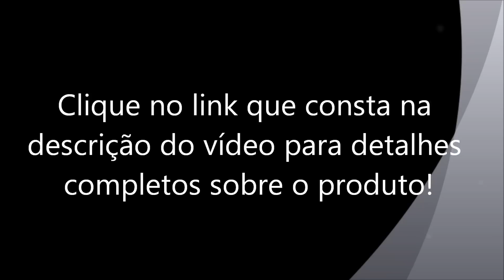Vídeo Porteiro Lig Slim LNVP0020 Preto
Segurança é uma questão de necessidade! Agregue tecnologia ao que é essencial em todos os ambientes com este vídeo porteiro!

    Marca: Lig
    Modelo: LNVP0010

    Monitor slim e colorido de 7",, que acessa a imagem até 100m de distância, mesmo sem campainha
    Conta com as tecnologias CMOS, infravermelho e iluminação para visão noturna, permitindo que você veja e fale com quem está em sua porta a qualquer hora
    Também aciona a fechadura, tem alarme sonoro e o monitor possui autodesligamento quando está muito tempo sem uso, para economia de energia elétrica
    Vem com unidade externa, 2 suportes para o módulo porteiro e pés para montagem em mesa

Dimensões

    Altura: 18 cm
    Largura: 24 cm
    Profundidade: 8 cm

Garantia

    1 ano